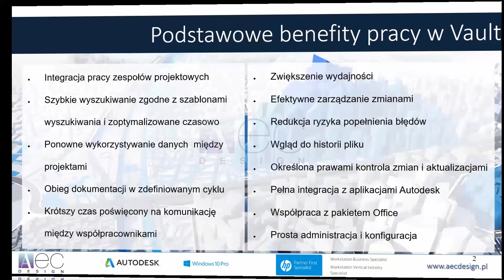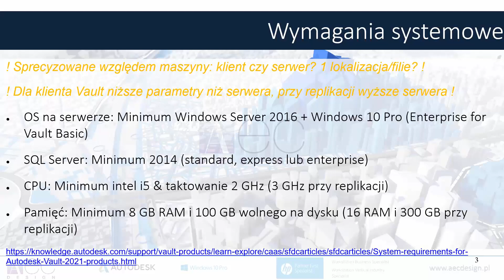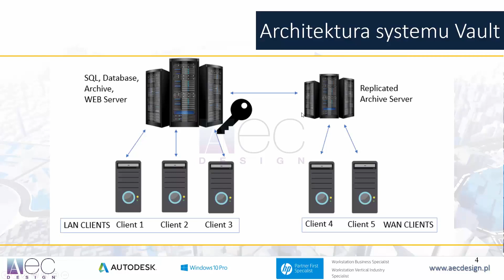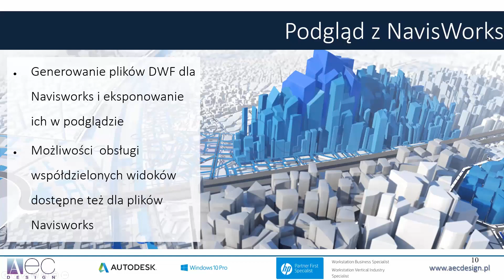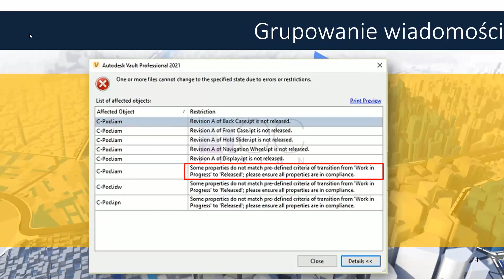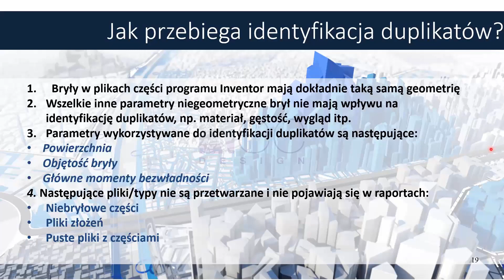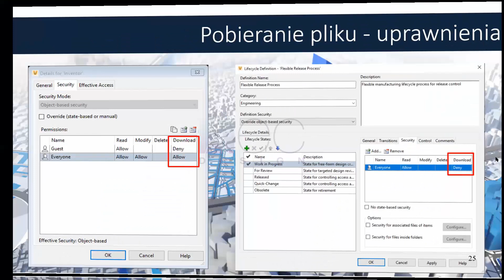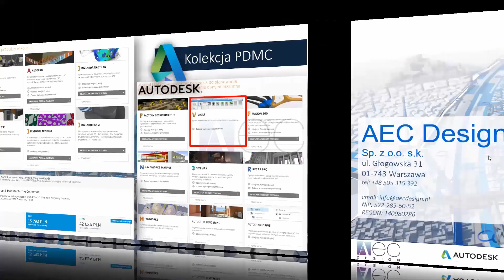Webinar - Nowości Autodesk Vault 2021